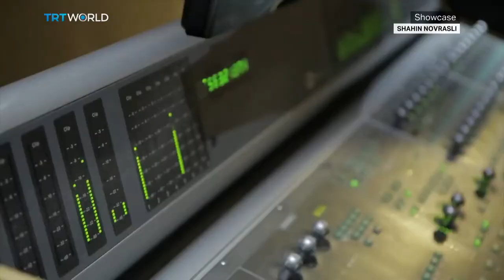Shahin Novrasli | Exclusive Interview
Shahin Novrasli is one of the headliners at this year's festival in Dakar. We got a chance to sit down and speak about how Novrasli creates his unique form of jazz fusion, the reason he returned to Saint Louis and why he thinks jazz is a metaphor for life.